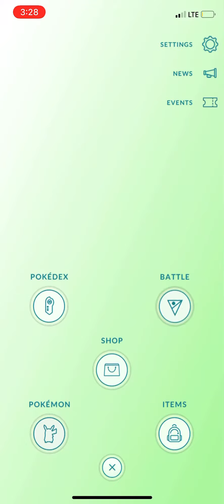Pls make this go ￼ ￼ viral